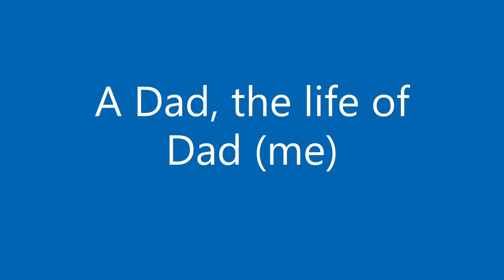MGK Concert Dec 18 2021 Cleveland ! No edits, entire captured footage.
Just the life of a dad.
This is the full footage version.

His final concert on the Ticket to my downfall tour.

Great concert  !

He says he will be back in 2022 at the stadium.
He needs to play at Blossom.. Better sound there.

I think the Cleveland concert was better, but this is a better video.. I guess paying bug bucks for the center area makes for a better video.